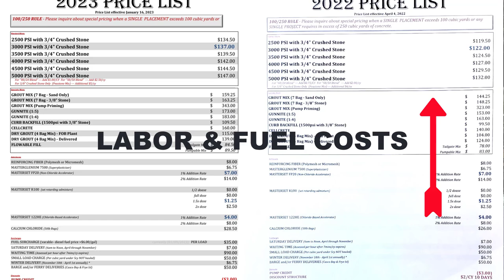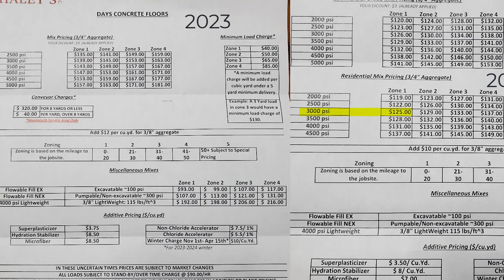Concrete Prices Dramatically Going UP in 2023 | This Perfect Storm Will Affect All of US!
This is going to be the perfect storm of concrete price increases in 2023.
All things that cause the price per yard of concrete to go up, have, and a lot!
When will this hurricane of a storm end? I don't think anyone knows.
We've seen the largest price per yard increase in the 40 years I've been in the concrete business. The cost of all materials (and labor) to make a yard of concrete have gone up, all at the same time.
What's your take on this dramatic concrete price increase? How much has the cost of concrete gone up in your area?
Please mention your city or town, state, what psi. mix, and how much per yard it is.
Also, how much did the cost per yard increase from 2022. Thanks.

MARSHALLTOWN SHOCKWAVE VIBRA-SCREED:

TOPCON LASER LEVEL:

DEWALT PENCIL VIBRATION TOOL:

INVERTER GENERATOR LIKE WE USE:

HAND FINISHING KNEE BOARDS:

MAG FLOAT & STEEL TROWEL SET:

2" MARGIN TROWEL:

CONCRETE PLACER OR KUMALONG:

CONCRETE FINISHING BROOM:

CONCRETE SCREED:

CONCRETE EDGER:

CONCRETE GROOVER:

BOSCH HAMMER DRILL: